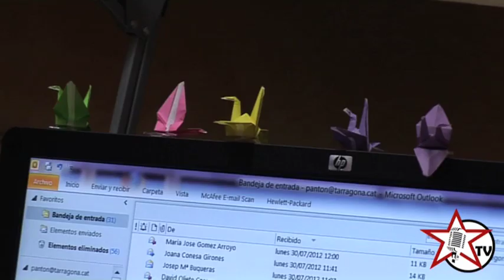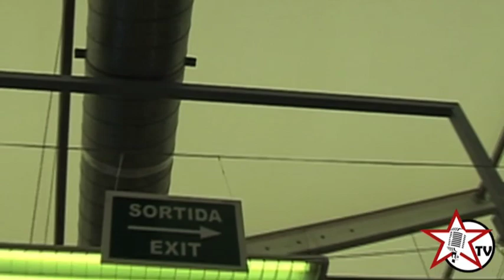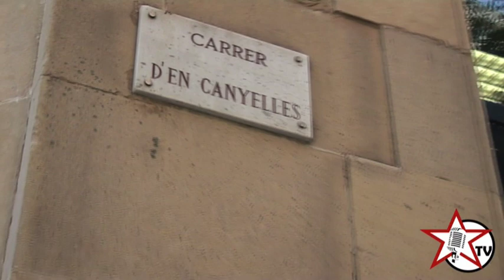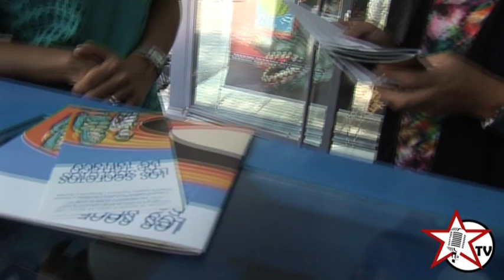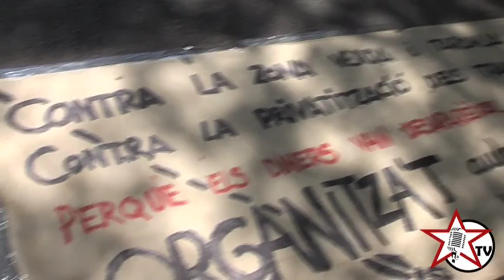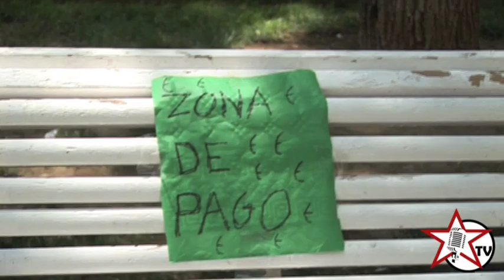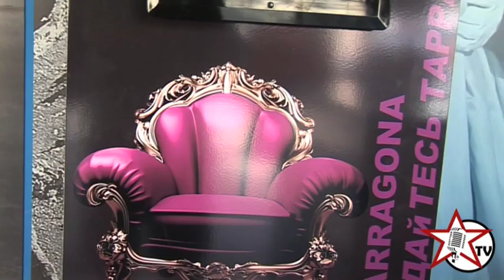REPÚBLICA CHECA: Entrevista a Patricia Antón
Regidora de comerç i turisme a l'Ajuntament de Tarragona